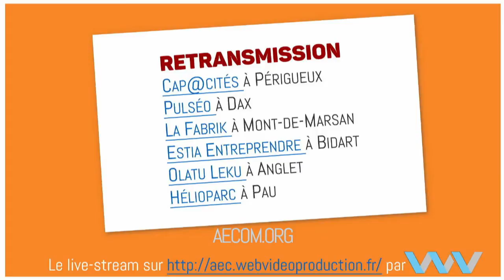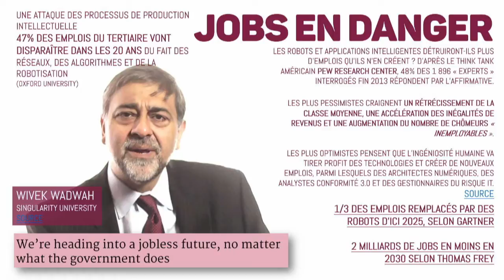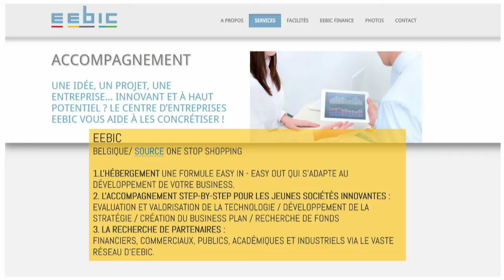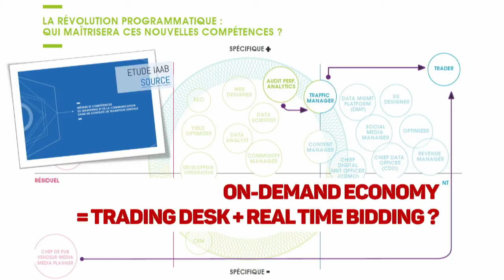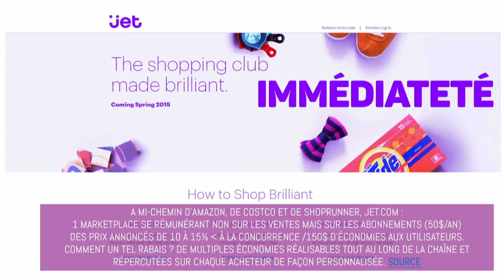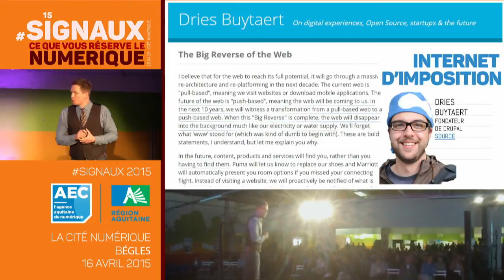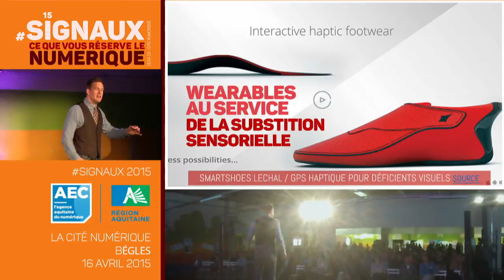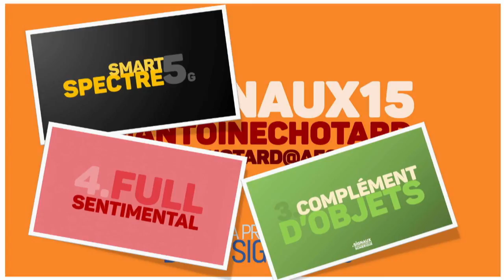Signaux Numériques 2015 par Antoine Chotard AEC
16 avril 2015 / Conférence Cité numérique Bordeaux Métropole
00:00 INTRODUCTION
02:08 DISRUPTION
20:12 VENTURE BUILDERS
27:35 INTELLIGENCE DISTRIBUÉE
53:50 COMPLÉMENT D'OBJETS
01:04:32 FULL SENTIMENTAL
01:19:10 SMART SPECTRE5G